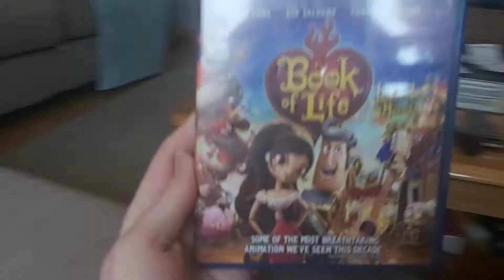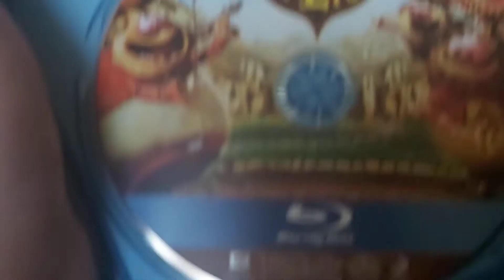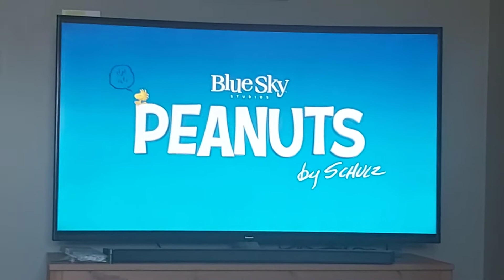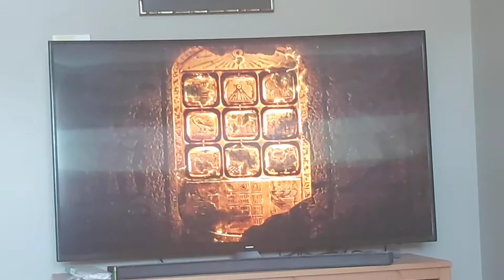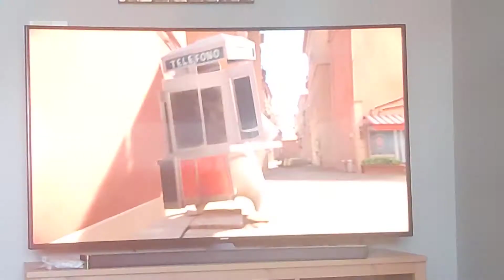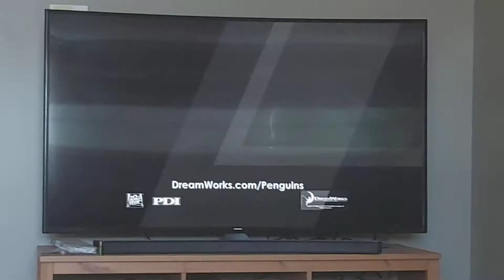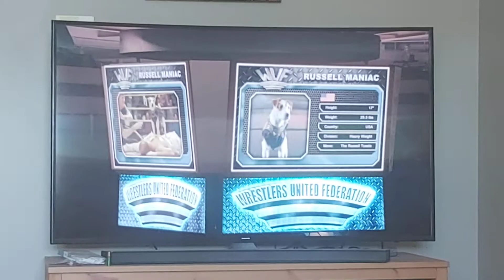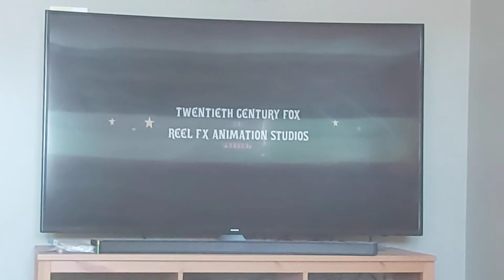Opening to The Book of Life 2015 DVD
The DVD or Blu-ray before Fox owned by Disney.
1. 20th Century Fox Home Entertainment Logo
2. Peanuts Preview
3. Night at the Museum: Secret of the Tomb Preview
4. Penguins of Madagascar Preview (Is before DreamWorks owned by Comcast.)
5. Russell Madness Preview
6. DVD Menu
7. FBI Anti-Piracy Warning & Homeland Security Investigation Screen
8. National Intellectual Property Rights Screen
9. Blue MPAA Screen
10. 20th Century Fox Logo
11. Reel FX Animation Studios Logo